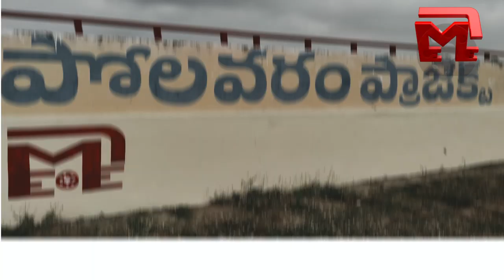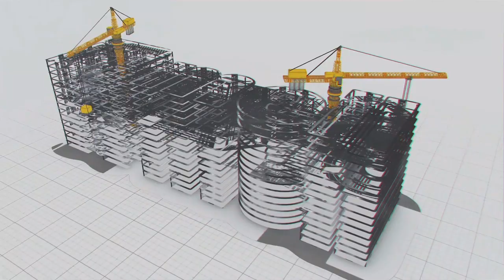పోలవరం: పవర్‌ ఆఫ్‌ ఆంధ్రప్రదేశ్‌ | Megha Engineering and Infrastructures Ltd (MEIL)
*పోలవరం: పవర్‌ ఆఫ్‌ ఆంధ్రప్రదేశ్‌*
- చురుగ్గా సాగుతున్న పోలవరం ప్రాజెక్టు పనులు
- ప్రస్తుతం రోజుకు 3000 క్యూబిక్ మీటర్ల కాంక్రీట్ పని
- పనిప్రదేశానికి తిరిగివస్తున్న ఉత్తరాది కార్మికులు
- రానున్న రోజుల్లో మరింత వేగం పుంజుకోనున్న పనులు
- కార్మికులకు నిత్యం వైద్యపరీక్షలు
- చురుగ్గా సాగుతున్న స్పిల్ వే, స్పిల్ ఛానల్, ఎర్త్‌ కం రాక్‌ఫిల్‌  డ్యామ్‌ పనులు
- ఆధునిక సాంకేతిక పరిజ్ఞానంతో సాగుతున్న నిర్మాణ పనులు
- కాంక్రీట్ పనుల కోసం ప్రత్యేకంగా కాంక్రీట్ బూమ్ ప్లేసర్ యంత్రాన్ని ఉపయోగిస్తున్న
  ఎంఈఐఎల్